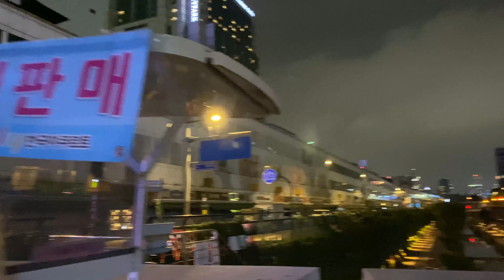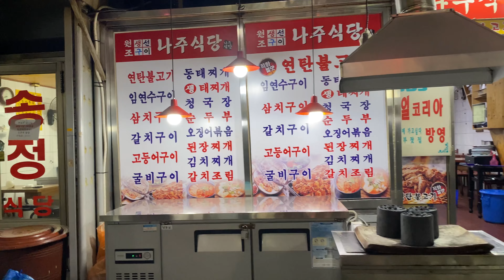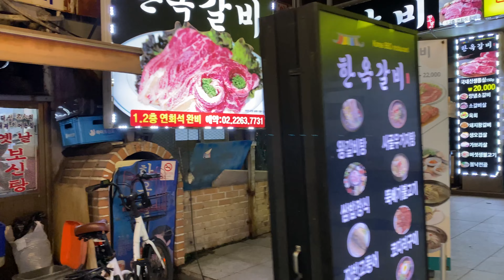Dongdaemun area walking A real alley outside Dongdaemun, the daily life of ordinary people.东大门外真正的小巷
Dongdaemun area walking A real alley outside Dongdaemun, the daily life of ordinary people.
东大门外真正的小巷，普通人的日常生活。
서민들의 일상, 동대문 밖 진짜 전통골목.